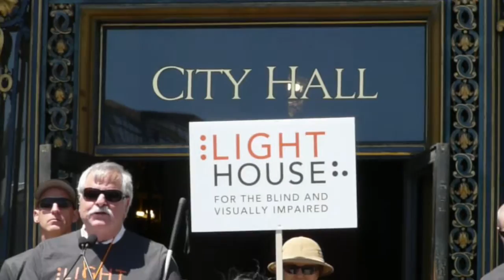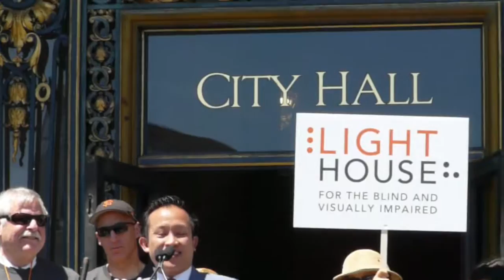Lighthouse For The Blind Moves To New Hi Tech Headquarters 2016 06 09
(SAN FRANCISCO)  - Hundreds of blind marchers and their friends and families  gathered at City Hall to announce the move of the Lighthouse For The Blind to their new hi-tech headquarters at 1155 Market Street in San Francisco.